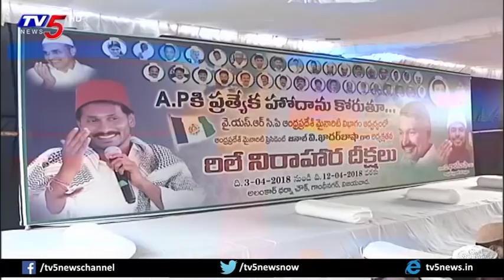మైనారిటీ విభాగం నిరాహార దీక్షలు..! | YCP Minority Cell Protest For Special Status | TV5 News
YCP Minority Cell Protest In Vijayawada For Special Status